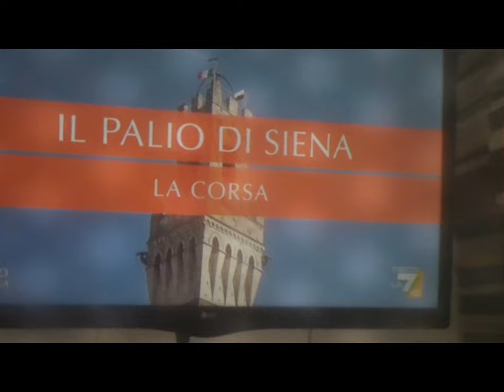3d 2d 'la7tv' divertissement excerpts [by Sergio Conegliano]